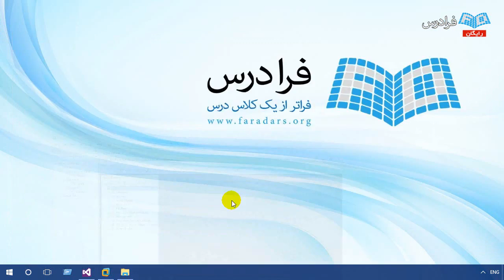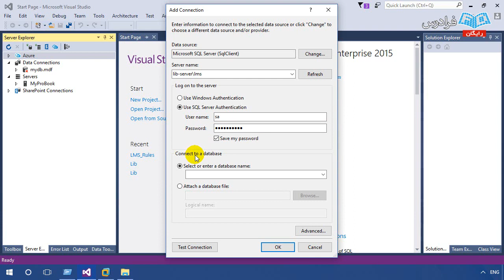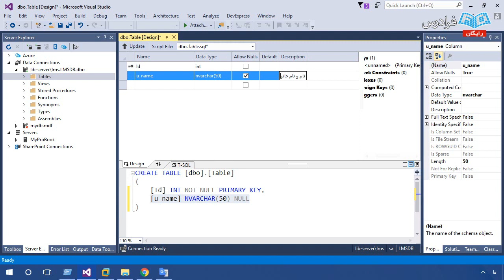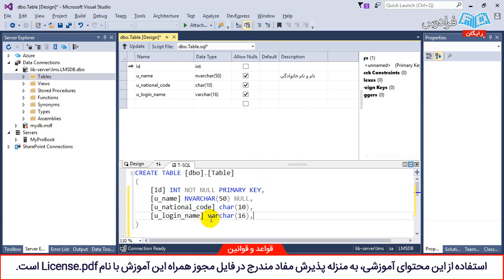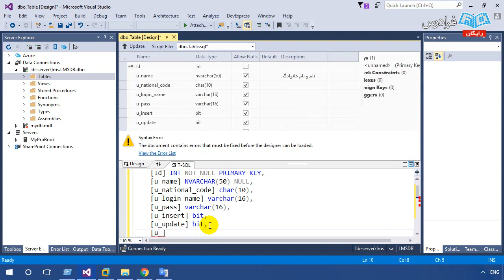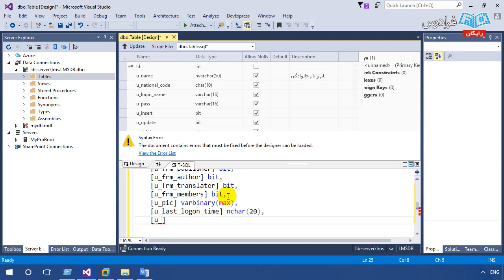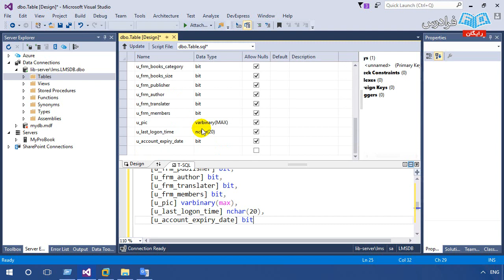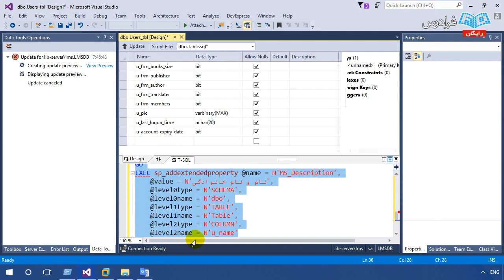آموزش پروژه محور ویژوال بیسیک دات نت - طراحی نرم افزار مدیریت کتابخانه - پارت دوم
مشاهده کامل آموزش پروژه محور VB.NET - طراحی نرم افزار مدیریت کتابخانه

همان گونه که می دانیم بسیاری از نرم افزارهای تجاری (کاربردی، مالی) در سازمان ها با داده های ذخیره شده در بانک های اطلاعاتی ارتباط دارند که این بانک اطلاعاتی روی یک سرور کاملا مجزا از نرم افزار قرار گرفته است، از این رو ضروری است هر برنامه نویس، توانایی طراحی و برنامه نویسی پروژه های بزرگ و تجاری را داشته باشد.

مزیت طراحی و برنامه نویسی نرم افزارهای تحت شبکه، ارائه خدمات به چندین کاربر در یک زمان است که نتیجه آن مدیریت مقادیر عظیمی از داده ها در یک زمان و کاهش هزینه ها به طور موثر است.

این فرادرس با رعایت تمامی استانداردهای لازم برای تولید نرم افزار حرفه ای و تجاری، طراحی شده است، بنابراین به جرات می توان گفت که این آموزش برای کسانی که قصد ورود به بازار کار و تولید نرم افزارهای حرفه ای و تجاری در مقیاس بزرگ دارند، بسیار کمک کننده و ضروری است. لازم به ذکر است پروژه ای که آموزش داده می شود را می توان با اضافه نمودن امکاناتی مانند: پشتیبانی از دستگاه بارکدخوان و لیبل زن به یک پروژه کامل تبدیل کرده و آن را به فروش برسانید.